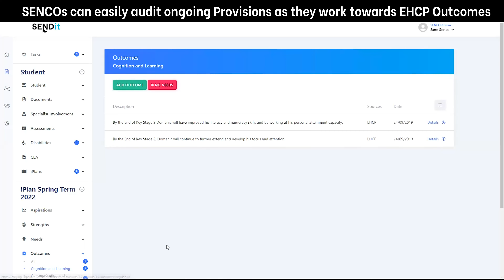Audit Provisions whilst working towards Outcomes